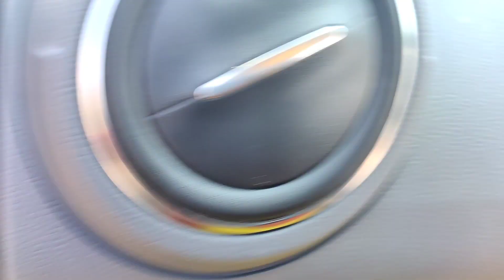village house. Himachal#devbhoomi